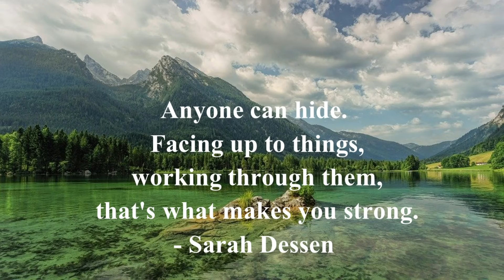Daily Inspirational Quotes.Anyone can hide. Facing up to things, working... Sarah Dessen Quotes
2.       Anyone can hide. Facing up to things, working through them, that's what makes you strong. Sarah Dessen

whatsapp status
Good Morning Quotes
Morning  Quotes
Positive Quotes
दैनिक सुविचार
प्रेरणादायक सुविचार
प्रेरणादायक विचार
अनमोल विचार।
Inspirational Quotes
प्रेरणादायक सुविचार
आज का सुविचार
आजचा विचार
whatsapp status